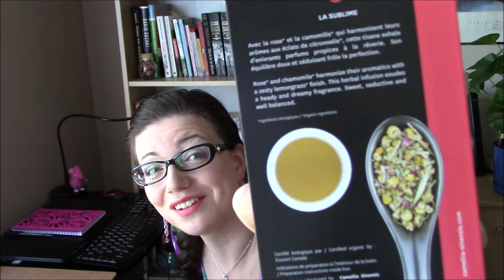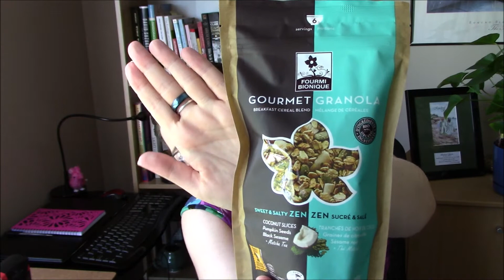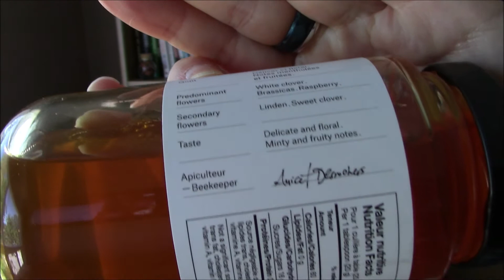Surprise Gift Unboxing from Petite Stephy (Collab) | Rosy JulieBC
Here are the links I promised for the brands I talked about in this video:

This is where I get my rosacea geek on, share my experiences and product reviews and test things out for your benefit (and possibly amusement).

Please note that this is not meant to be medical advice.  I'm not trying to recommend anything to cure or treat anything.  I'm discussing what has worked for me, in case it might work for you, too.  If you're thinking of trying something new, talk to a health care provider to know, for sure, if it's right for you.

This is not a paid video.  It is an honest discussion of what's working for me on my own rosacea-prone skin.  Any mention of products, brands, or anything else is just a part of my discussion and was not paid-for or sponsored.